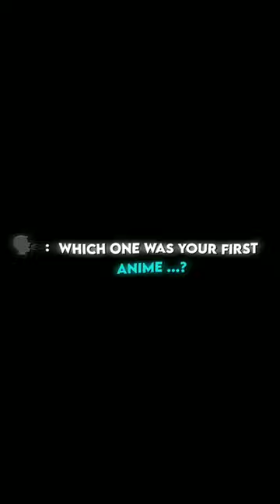Which one is your first anime ll OTAKU ll ANIMELOVER ♥️ ll